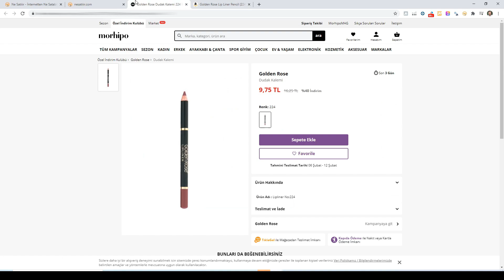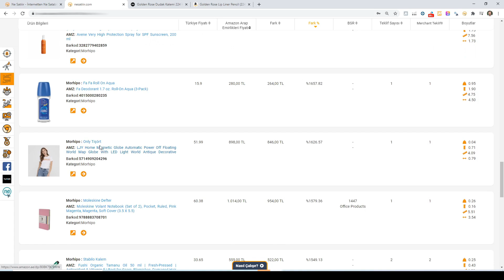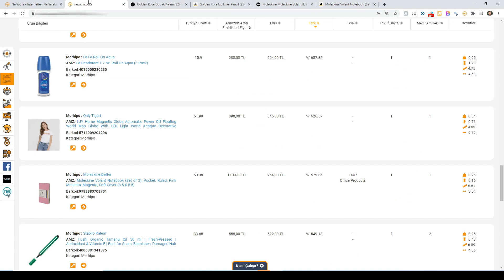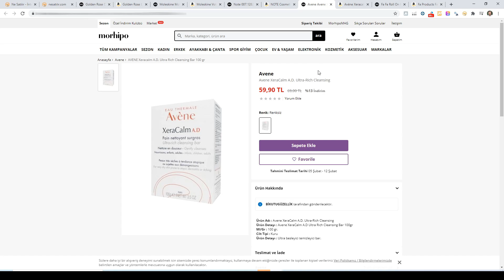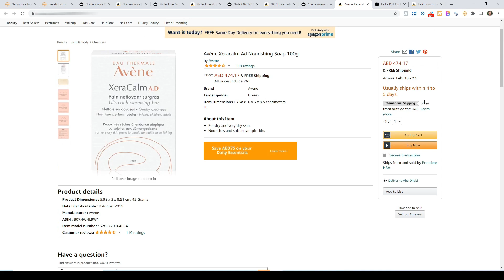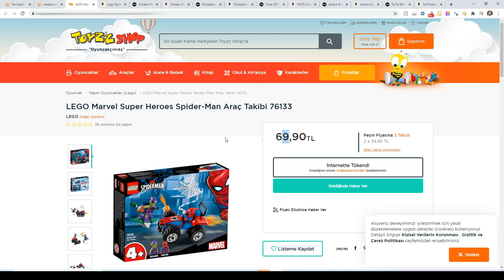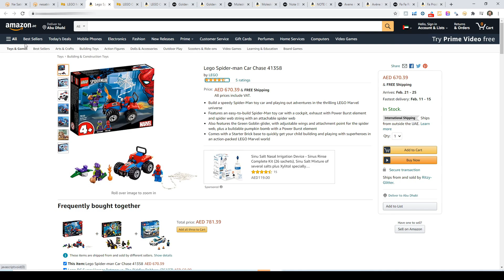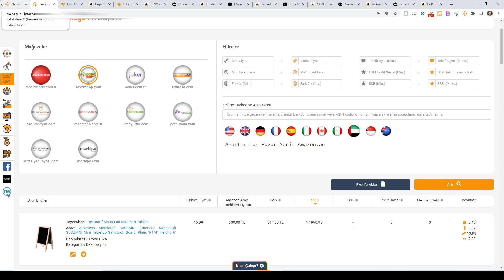Morhipo'dan Ürün Alarak Amazon Arap Emirlikleri'nde Satmak (%2000 Fiyat Farkı Olan Ürünler)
Bu bölümde Morhipo'dan ürün araştırması yaptık arkadaşlar, diğer web siteleri - Amazon marketplace karşılaştırmaları için yorumlara yazabilirsiniz.  Bu modülü video yayın tarihi itibariyle henüz açmadık ancak önümüzdeki 2 hafta içerisinde retail arbitrage modülünün içerisine ekleyeceğiz.

Bir satıcıysanız veya satışa başlamayı düşünüyorsanız,

▬▬▬Ücretsiz Pazaryeri Entegrasyonu ile▬▬▬

▬Ücretsiz Gelir Gider Analizi▬
▬Ücretsiz Satış Analizi▬
▬Ücretsiz Ürün ve Stok Senkronizasyonu▬
▬Ücretsiz Pazaryeri Ürün Eşleştirme▬
▬Ücretsiz Sipariş Yönetimi▬
▬Ücretsiz Kargo ve Fatura Yönetimi▬

Özelliklerinden faydalanabilirsiniz.